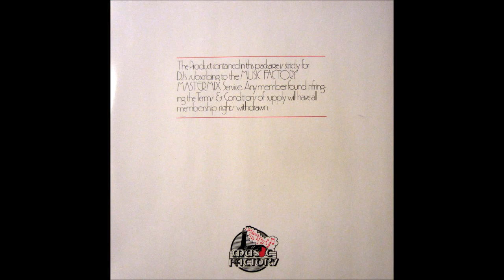Level 42 Medley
Love Games (M. Lindup, P. Gould, W. Badarou)
Something About You (M. Lindup, P. Gould, R. Gould, W. Badarou)
Hot Water (M.King, W. Badarou, M. Lindup)
Lessons In Love (M.King, R. Gould, W. Badarou)
World Machine (M.King, R. Gould, W. Badarou)
Mix produced and engineered by Raymond Adriaans for Music Factory Productions 1987